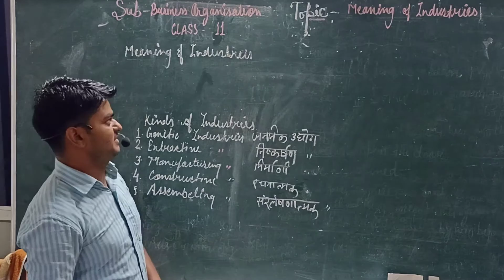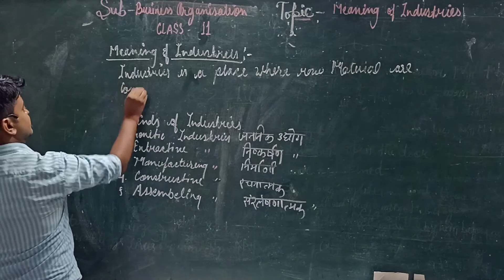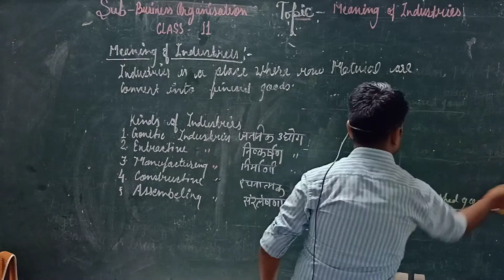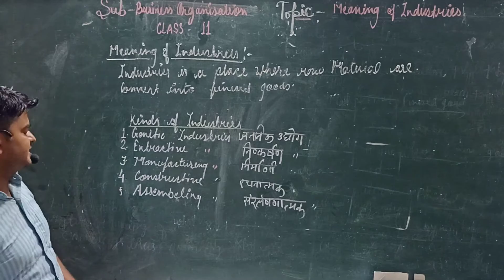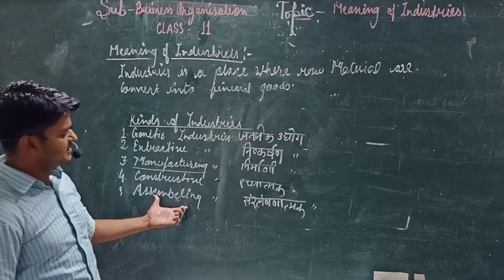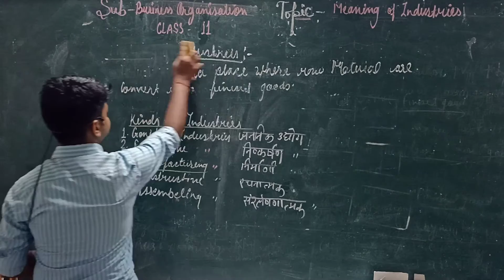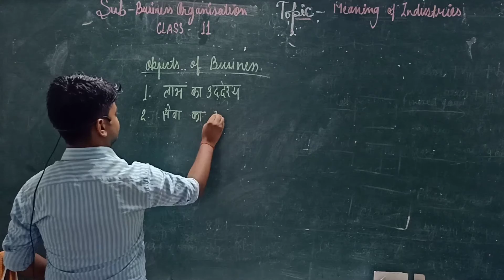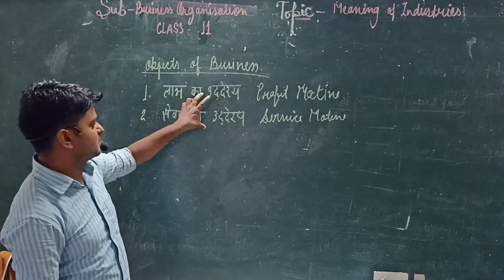Topic- Meaning of Industries